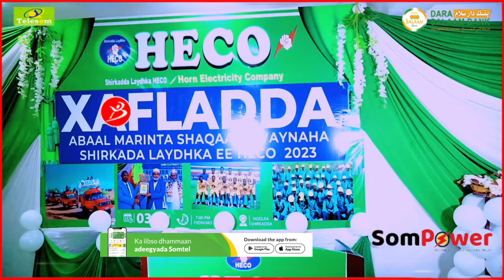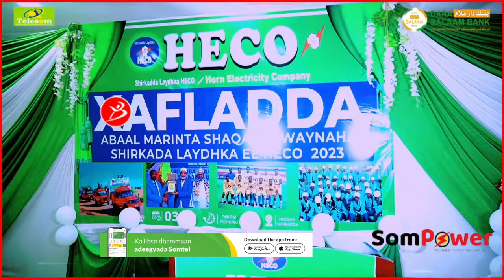Shirkada Korontadda Heco Ee Magalada Burco Ayaa Abaalmarisay Shaqaalihii Ugu Wanaagana Sannadki 2023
Shirkadda Korontadda Heco Ee Magaaladda Burco Ayaa Abaalmarisay Shaqaalihii Ugu Wanaagsanaa Sannadkii 2023